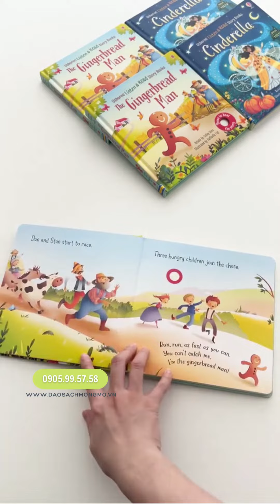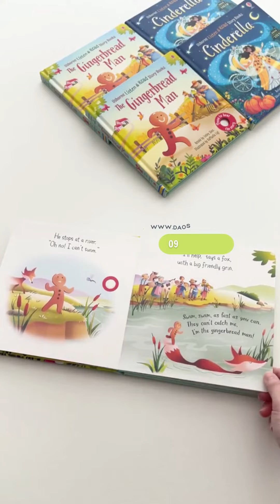Sách Âm Thanh Kể Chuyện Cậu Bé Bánh Gừng The Gingerbread Man Usborne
🍀 Cậu bé gừng là câu chuyện cổ tích quen thuộc với trẻ em, có nhiều phiên bản về câu chuyện này nhưng hiếm có tựa nào có nút ấn âm thanh để lắng nghe giọng bản xứ như The Gingerbread Man Usborne Listen and Read Story Books. Bé có thể nghe đi nghe lại nhiều lần, tập đọc tiếng Anh, nhưng trên hết là thưởng thức một câu chuyện cổ tích thú vị với giọng đọc hấp dẫn.

🍀 Cuốn sách kể về một người tí hon ra đời từ chiếc bánh gừng và tự gọi mình là Gingerbread Man. Dù là một chiếc bánh gừng, cậu có thể nói chuyện, chạy nhảy và ca hát. Vì không muốn bị ăn mất, người bánh gừng chạy trốn khỏi ngôi nhà ông bà lão, chạy qua trang trại, gặp những người nông dân và lũ trẻ trong làng. Ai ai cũng kinh ngạc trước một chiếc bánh gừng biết nói, trên miệng hát vang bài vè tự sáng tác. Liệu có ai đuổi kịp cậu không? Và làm sao để người bánh gừng vượt qua con sông.

🍀 The Gingerbread Man có những nút âm thanh ở mỗi trang nên khi đọc, trẻ chỉ cần nhấn vào nút và lắng nghe câu chuyện. Đây là cách để trẻ vừa tập đọc diễn cảm và luyện nghe phát âm tiếng Anh chính xác. Cuốn sách có hình ảnh minh họa ngộ nghĩnh và tươi sáng, đưa trẻ lạc vào thế giới cổ tích đầy màu sắc. Sách sử dụng pin và có công tắc ở bìa sau để bật/tắt khi sử dụng.

🍀 Cuốn sách giúp trẻ tiếp xúc với tiếng Anh một cách tự nhiên, nâng cao kỹ năng đọc và nghe thông qua nội dung được trình bày sáng tạo.

🍀🍀 ĐẢO SÁCH MỘNG MƠ 🍀🍀
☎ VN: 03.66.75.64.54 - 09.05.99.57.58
📚 Sách, truyện ngoại văn nhập khẩu 100% từ các NXB lớn nhất thế giới như: Usborne, DK, Make Believe Ideas UK, và các NXB khác tại Anh.
📚 Ngoài ra tiệm sách còn mang đến những đầu sách hay trong nước đến từ các NXB: Đinh Tị, Nhã Nam...
🎐 Đồ chơi, đồ dùng chất lượng, an toàn cho trẻ em